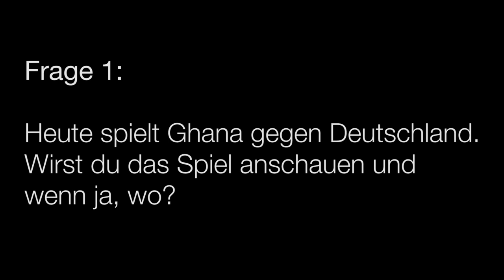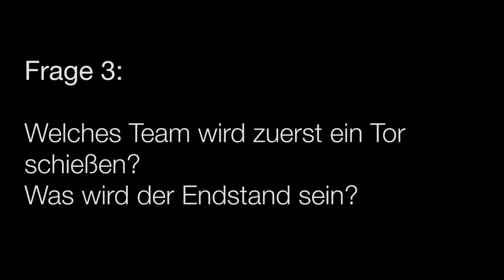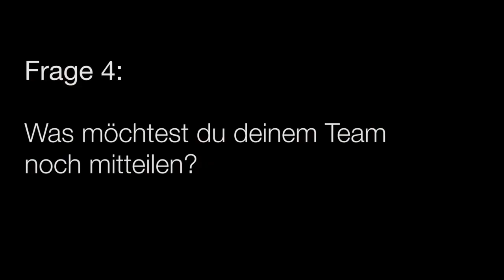Deutschland vs. Ghana! Stimmen aus Komenda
Ein kurzer Film der Ayensudo M/A Basic School und David Bittner von AIM (African Information Movement e.V.) für einen Jugendgottesdienst der Christuskirche Hildesheim.
Wer wird gewinnen - Deutschland oder Ghana?